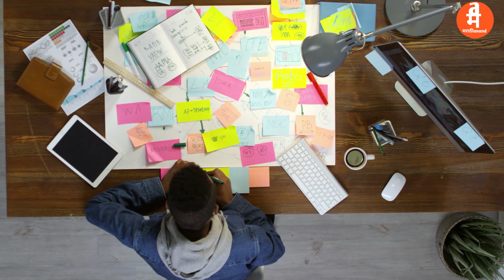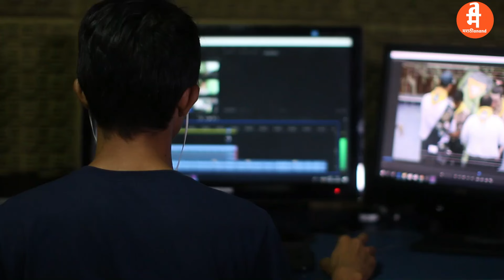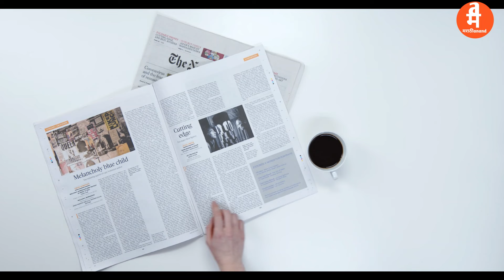चतुराईने कामे करा | Eat That Frog by Brain Tracy in Marathi Audiobook |Book Summary 02 Marathi Anand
Your key points in this video:
"Eat That Frog!" is a productivity book written by Brian Tracy. It's based on the idea that if you tackle your biggest most important task first thing in the morning (the "frog") the rest of your day will feel easier and more productive. Here's a summary key points in this motivational video:

1. *Eat That Frog*: Start your day by tackling your most challenging task—the one you're most likely to procrastinate on. Once that's done, everything else will seem easier.

2. *Prioritize*: Determine your most important tasks and focus on them first. Use the 80/20 rule: 20% of your activities will account for 80% of your results so focus on the most impactful tasks.

3. *Plan Every Day in Advance*: Spend a few minutes at the end of each day planning your tasks for the next day. This helps you start the day with purpose and direction.

4. *Apply the ABCDE Method*: Prioritize your tasks by assigning each one a letter (A for high priority B for medium C for low) and a number indicating its order of importance within each category. Focus on completing your A tasks first.

5. *Focus on Key Result Areas*: Identify the tasks that contribute the most to your goals and focus your time and energy on them.

6. *Single-Tasking*: Avoid multitasking and focus on one task at a time. This leads to greater efficiency and better results.
7. *Set Clear Goals*: Clearly define your goals and break them down into smaller actionable steps. This helps you stay focused and motivated.

8. *Overcome Procrastination*: Identify the reasons behind your procrastination and take steps to overcome them. Break tasks into smaller more manageable chunks and use techniques like visualization and positive self-talk to stay motivated.

9. *Practice the Law of Three*: At the beginning of each day identify the three tasks that will have the biggest impact and focus on completing them.

10. *Use Technology Wisely*: Embrace technology to help you stay organized and focused but be mindful not to let it become a distraction.

Overall "Eat That Frog!" provides practical strategies for overcoming procrastination prioritizing tasks and achieving greater productivity. By implementing these techniques you can take control of your time and accomplish more in both your personal and professional life.

नमस्कार मित्रांनो 🙏🙏🙏
मी आनंद वाडे स्वागत आहे तुमचं तुमच्या मराठी बंधू च्या "YouTube Channel वरती. मिञांनो या चॅनेल वरती तुम्हाला रोज नवनवीन पुढील विषयावर आधारीत व्हिडिओ बघायला मिळतील..
✔️शैक्षणिक
✔️ मराठी कविता
✔️मराठी पुस्तक परिचय/सारांश
✔️ स्व मदत
✔️ नेतृत्व
✔️ प्रेरक
✔️ वैयक्तिक विकास
✔️प्रेरक कथा
✔️प्रेरणादायी
✔️व्यापार/गुंतवणूक/आर्थिक
✔️इतर
This Channel is dedicated to sharing on this topic 👇👇👇
✓EDUCATIONAL
✓MARATHI KAVITA
✓MARATHI BOOK REVIEW
✔SELF HELP
✔LEADERSHIP
✓MOTIVATIONAL
✔SELF IMPROVEMENT
✓MOTIVATIONAL STORIES
✔INSPIRATIONAL STORIES
✓BUSINESS/INVESTMENT/FINANCIAL
✓OTHER